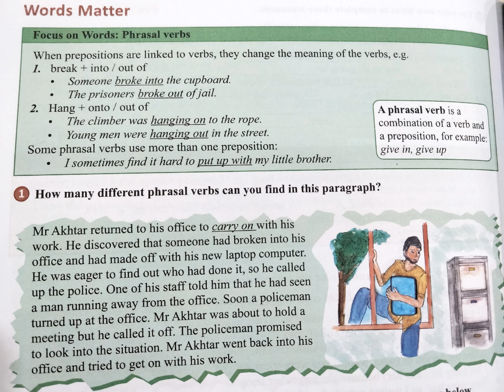Phrasal Verbs Examples and Practice